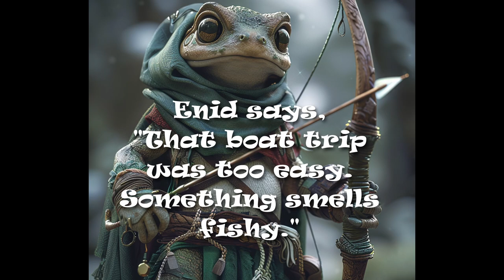2024 Quest Calendar Oct. 24: Suspiciously Unperturbed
Things are going too well if you ask me.